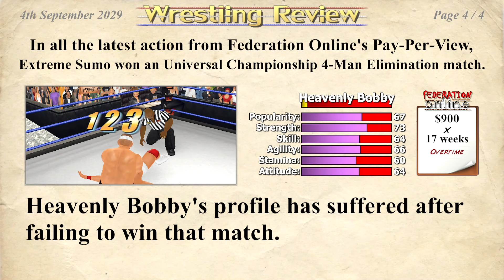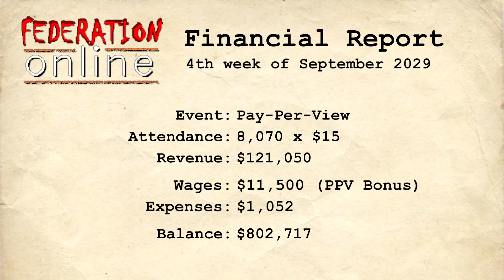MDickie's Wrestling Empire Career #101: 481lbs of Fun!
A TON OF FUN!!